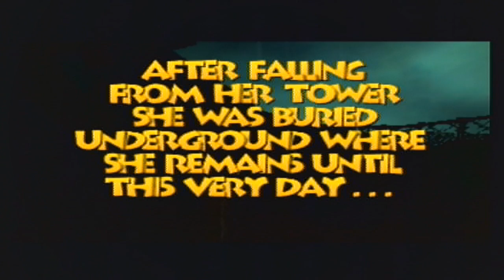Banjo-Tooie · Episode 1 · The UnBEARable Second Coming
It seems like only yesterday that our bear and bird heroes knocked fearsome Gruntilda off her broom and down to her rocky...death? But now two years have passed and I'm happy to say Spiral Mountain is still in one piece and Banjo, Kazooie, Mumbo Jumbo, Bottles the Mole, and many more are living happy lives, free from the evil clutches of Gruntilda the rhyming witch!

Until...

Something has drilled its way into Spiral Mountain- something never before seen and not too inviting. Who is it? What do they want? What does the future hold for Banjo, Kazooie, Gruntilda, and all our cuddly friends?

Find out in...Let's Play Banjo-Tooie!

I'm getting way too into this...